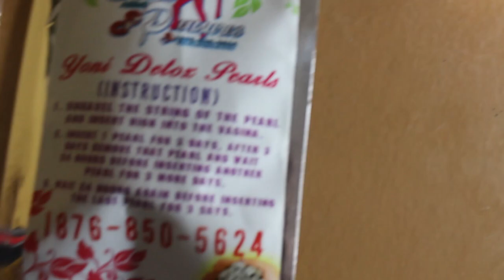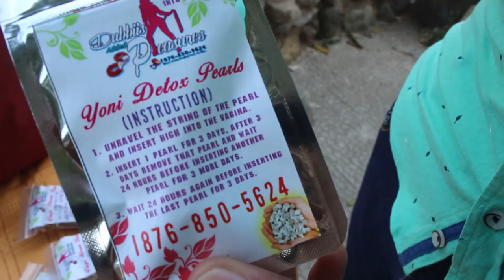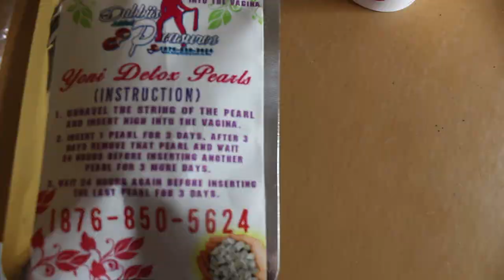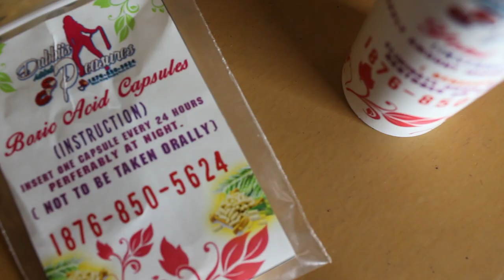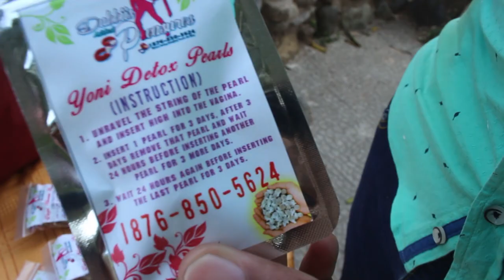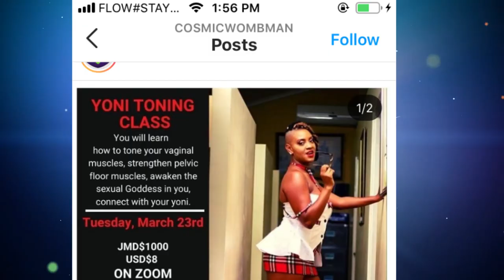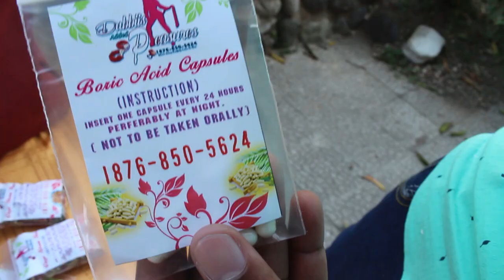Endometriosis, PCOS and Infertility: Are herbal remedies the answer?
More women are exploring alternative health care for the reproductive organ. Herbal support in the form of vaginal pills, herbs, oils, teas and wash are popular on the market now. We take a closer look at these products and assess their safety and effectiveness when compare to traditional medical treatment.
Key take-away:
consult with your doctor
Herbal support and western medicine can work together
infertility in not an easy fix
vaginal steaming is healthy just be careful
vaginal exercise can tighten the muscles.

Saudicka Diaram is an award winning Journalist and a Television Host. She has created a reputable career in the media and communication field. She uses her platform to have transformative, empowering and entertaining conversations. Her passion for entrepreneurship is evident in her workshops, and informative sessions that are held in different schools.